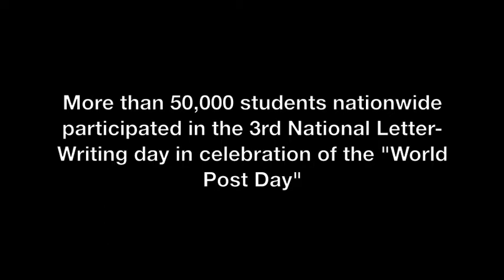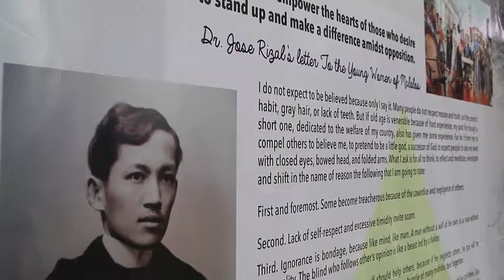Dear Next President for 2016